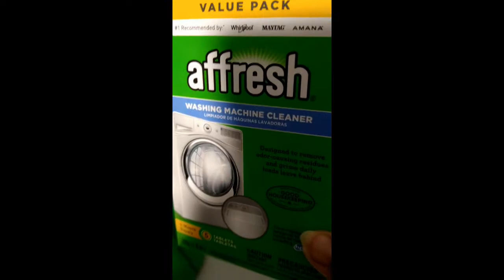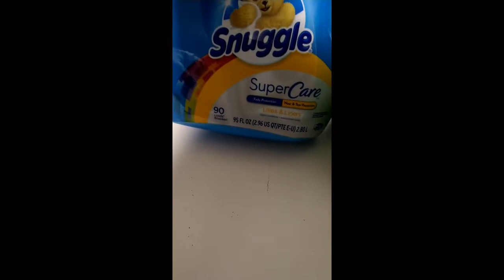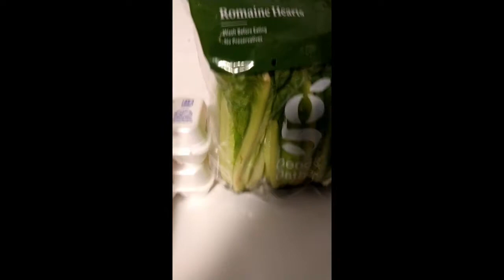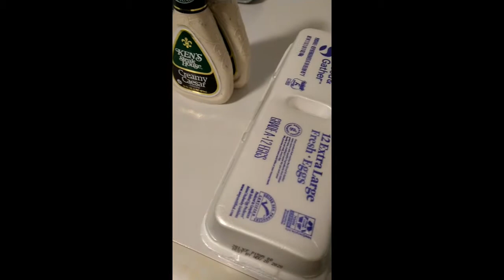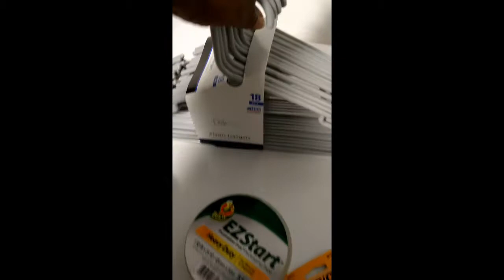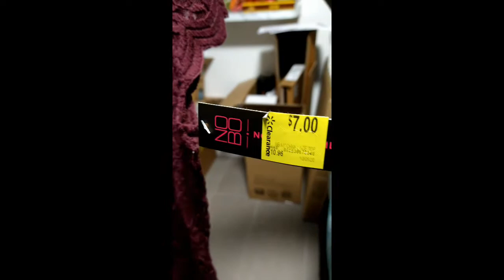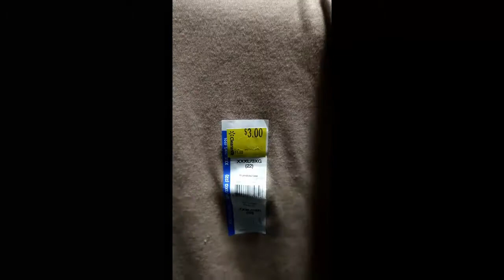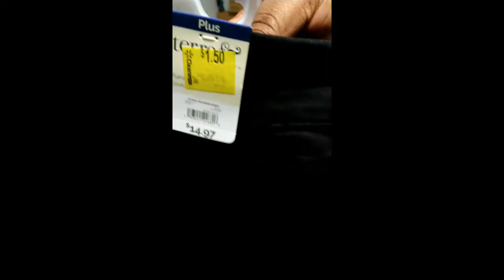Target | Walmart Clearance Deals